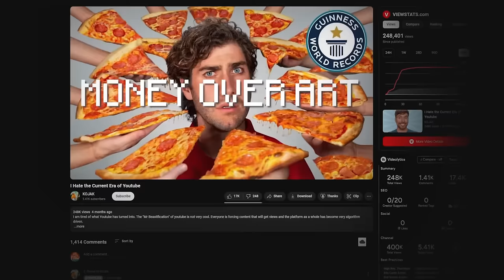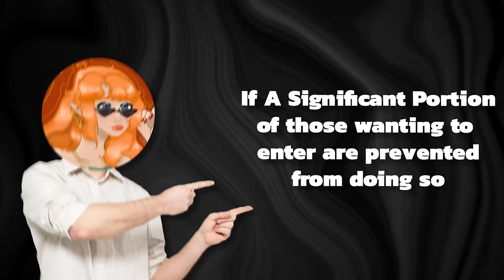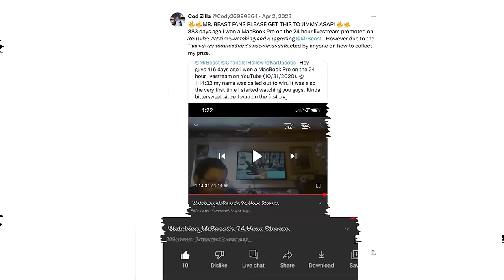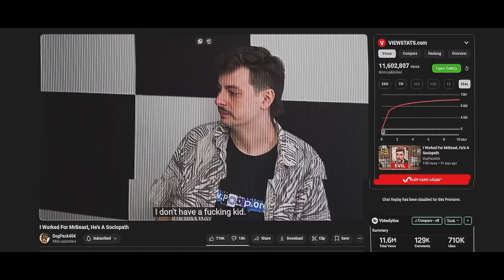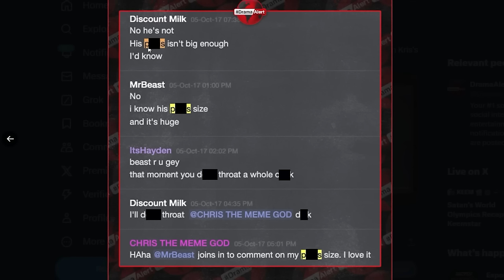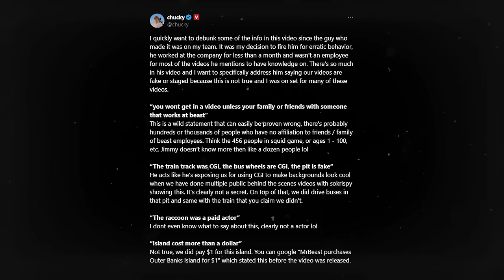The Downfall of Youtube's BIGGEST CREATOR...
CLICK THE LINK Or I Will Steal Your Cat ➤

In This Video we speak about The Mr Beast Controveries as well as The Downfall of Mr Beast IS INSANE we also speak about the Ava Kris Tyson Situation and the Mr Beast Expose video by DogPack404. I hope you all enjoy!